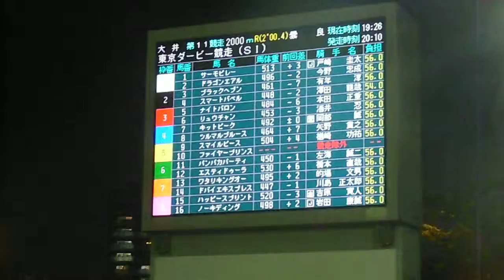第60回東京ダービー パドック① 平成26年６月４日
第60回東京ダービー
平成26年６月４日
大井競馬場